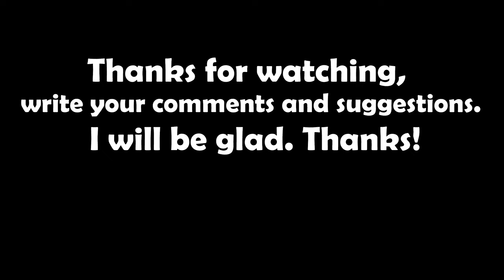Bouncy Bridges Traffic Jam crashes - Teardown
Suspension bridge with cars on it sways and staggers. More tanks and trucks are coming in. The bridge collapses and falls with all the cars into the ocean.
The video took 5 hours to complete!